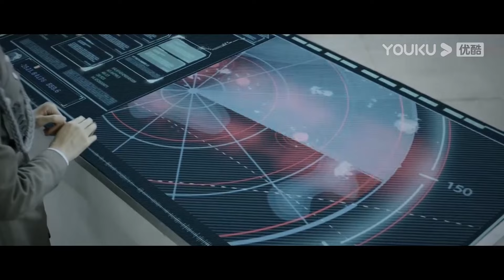海中的变异鲨群彻底失控，作战队释放机械巨鲨消灭它们！ 【吞天巨鲨 Megalodon Returns】| 科幻/灾难 | 经典大本营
电影名：【吞天巨鲨 Megalodon Returns】

简介：太平洋某座生物研究所内，最新研究的鱼类加速繁殖计划得到了突破，并在繁殖力极低的鲨鱼身上试验成功。实验室的科学家们大喜过望，称这项研究将彻底解决全球食物问题。只有总负责人博士袁聪认为此举会破坏现有的生态环境，力排众议下令销毁实验鲨鱼。然而实验组的副手莫雷将这些鲨鱼看成毕生心血，偷走几条幼鲨准备转移，谁知在路上被咬伤出了事故，幼鲨逃进下水道进入了大海。没过多久，若干处海边出现鲨鱼群体袭击事件，原来这些鲨鱼的背后有一只超级巨大的母鲨.